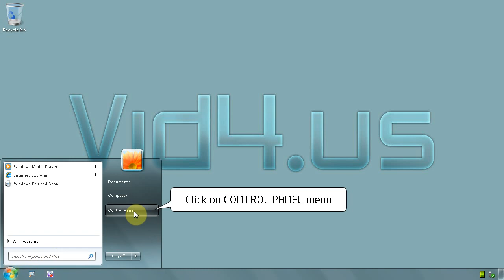Windows 7 Ultimate 64 bit - How to change troubleshooting settings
Click on start menu and control panel, then go click on menu TROUBLESHOOTING (if you set to view small icons in control panel its there)
Then click on CHANGE SETTINGS link, you can choose to turn MAINTENANCE off and disable the other 2 settings, click button OK when done